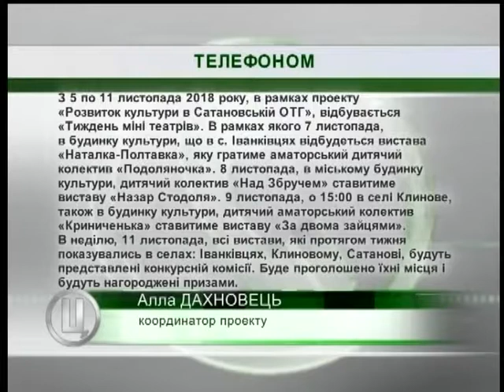06.11.2018. Новини. 08:30